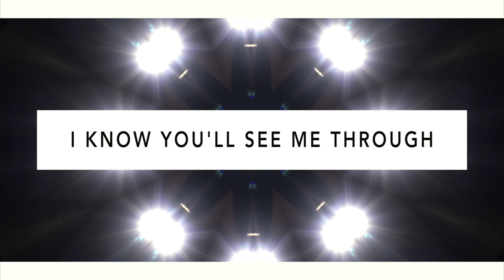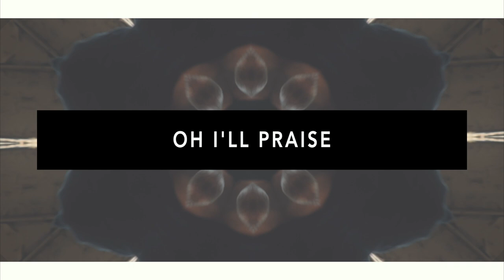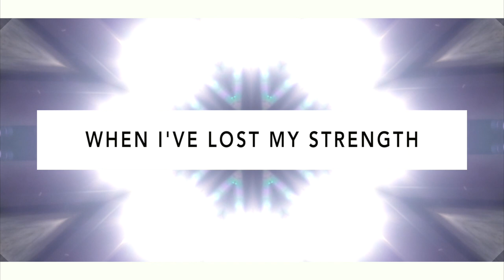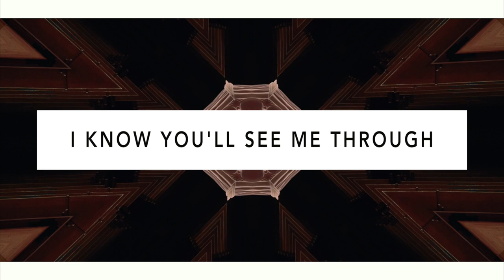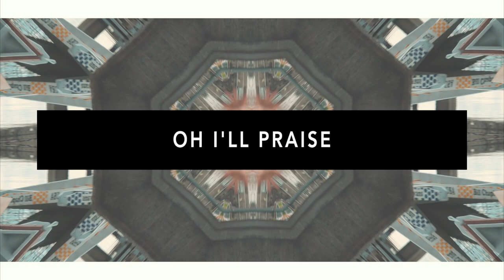Caverns to Cathedrals (Lyric Video) - Unfiltered (feat. Jonathan David Tutt)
This is a lyric video for the song Caverns to Cathedrals, an original song written by Jonathan David Tutt.

Amazon (Streaming)

Amazon Music

Lyrics:
Once tombs known for suffering
Filled with loss still echoing
Haunted by the ghosts of loneliness

Light now fills the caverns full
Illuminates the wounded souls
Now the ground, it cries out from below

From the darkest night to the next sunrise
I know, you'll see me through

Hallelujah, precious Jesus
The debt you paid and life you gave
Provokes my heart to rise and sing
Unhindered, I won't tremble

You've anchored me in highs and lows
And through it all a song burst forth
Of praise, oh, I'll praise
From caverns to cathedrals

Disguised to look like summer's glow
But belly deep I feel so low
Surrounded by, but barely ever known

From the sky a rider comes
Hope bursts through sorrow's clouds
Kissed by love, forever I'm transformed

When I've lost my strength and faith has waned
I'll roar this song to you